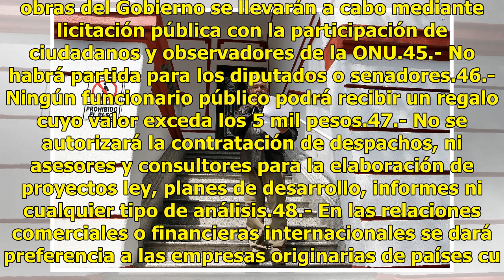AMLO anuncia los 50 puntos anticorrupción y de austeridad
Andrés Manuel López Obrador, virtual presidente electo de México, dio a conocer los 50 lineamientos generales para el combate a la corrupción y política de austeridad republicana. En conferencia de prensa, en su casa de transición, dijo que estas acciones “son la suma de las principales acciones que...